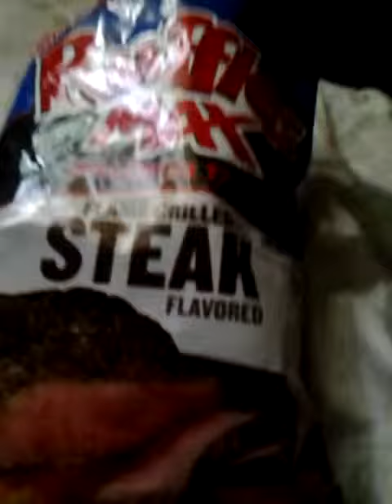Flame Grill Steak Ruffles (Review)